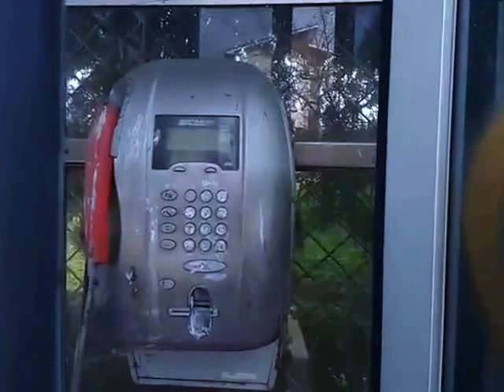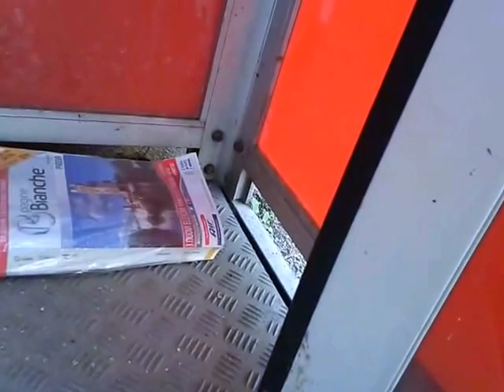A SPASSO COL CUGINO: la cabina del degrado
Che fine fanno le cabine telefoniche non rimosse a Padova?
Scopriamolo insieme.